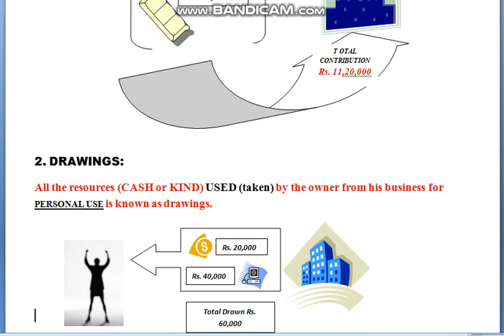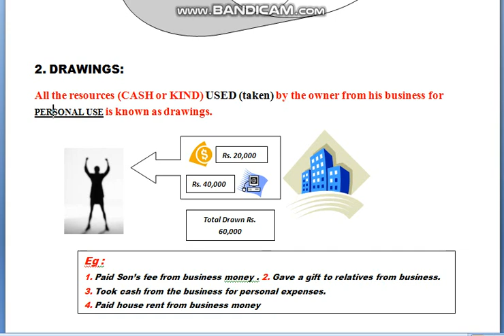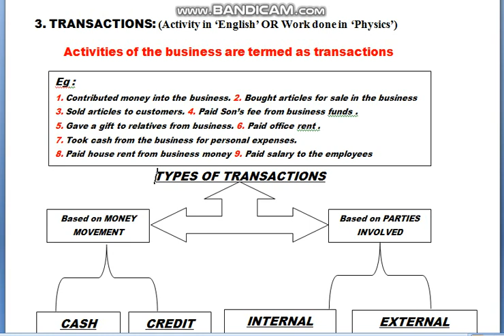Accountancy - 11th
Basic terms (01)